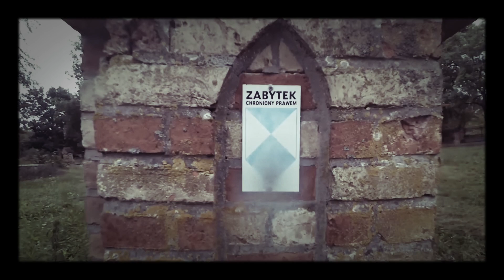Kościół Św. Antoniego w Jałowce.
Krótki filmik podglądowy.